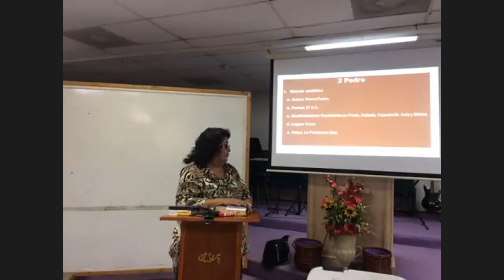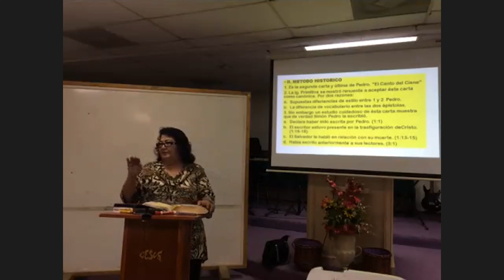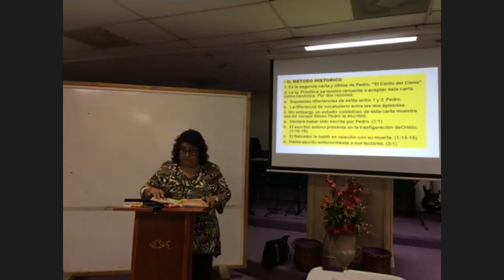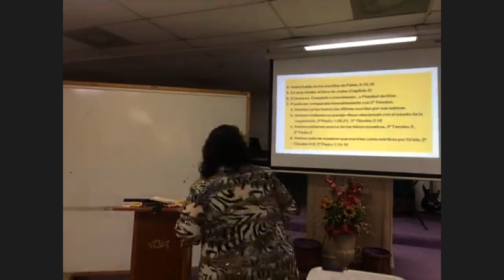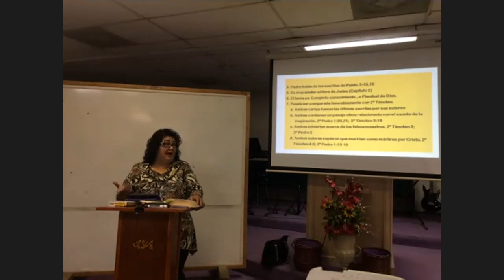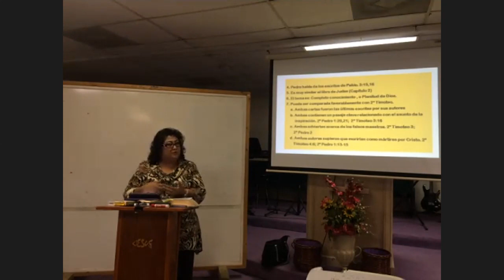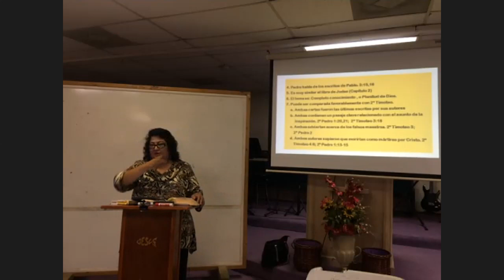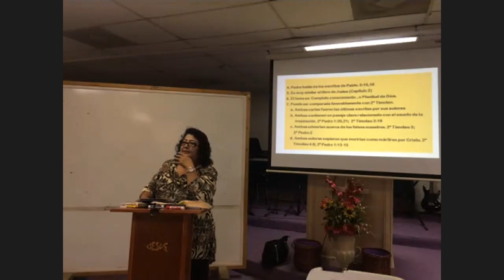Epistolas Generales 09-10-18 -1